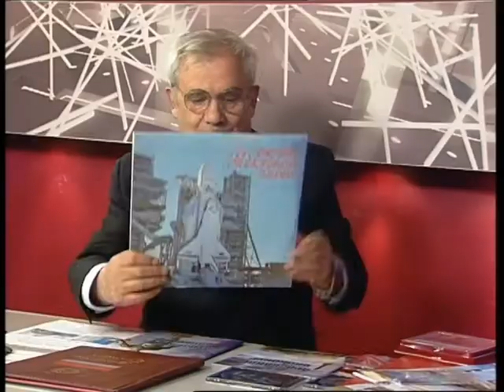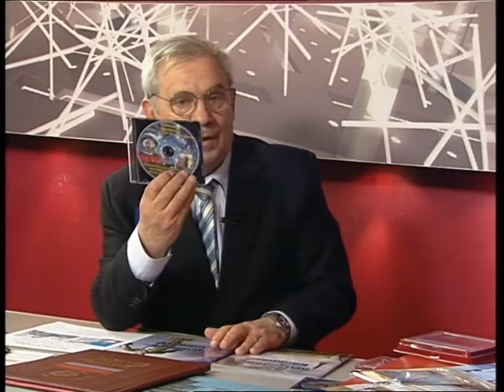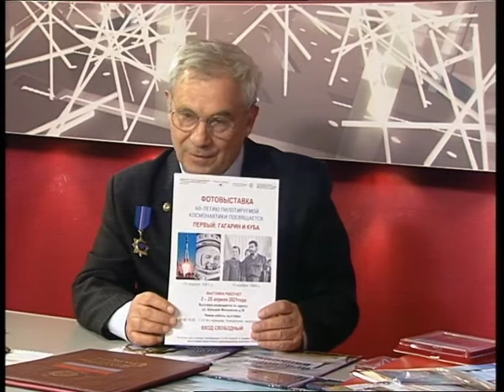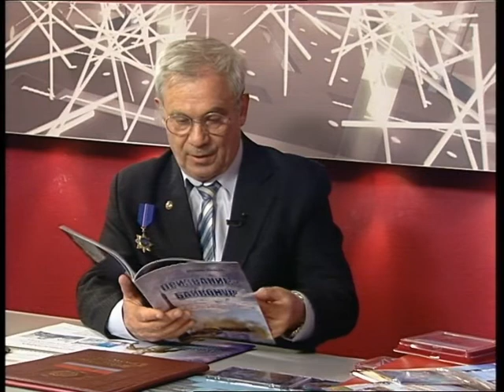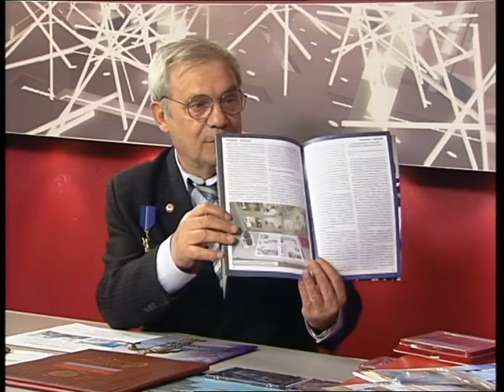Вечер во Владимире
«Космический рубеж» в эфире! Презентовали проект и поздравили с Днем космонавтики с Михаилом ЯШУКОВЫМ, председателем Владимирской общественной организации ветеранов космодрома Байконур.